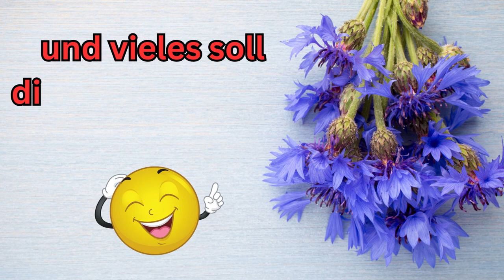Guten Morgen Kaffee für dich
Guten Morgen hab Kaffee für dich mitgebracht, genieße ihn und hab einen tollen Tag.